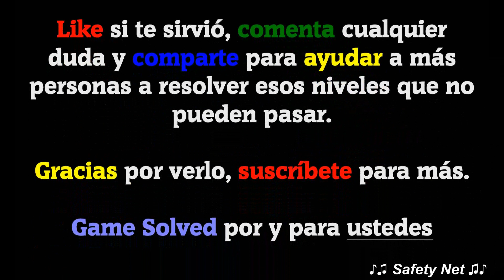CodyCross - Crucigramas | Fondo del Mar - Grupo 31 [Completo]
Hoy os traigo todas las soluciones del grupo 31 del tema Fondo del mar del juego CodyCross - Crucigramas de Fanatee Games.

IDIOMA: Español(España)

Canción usada en el vídeo:
Intentions (De la biblioteca de YouTube).